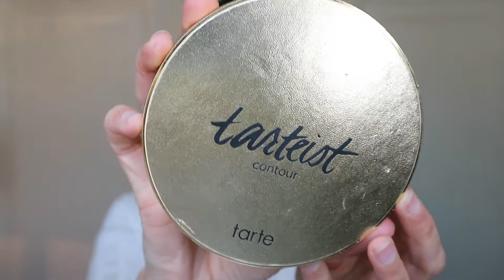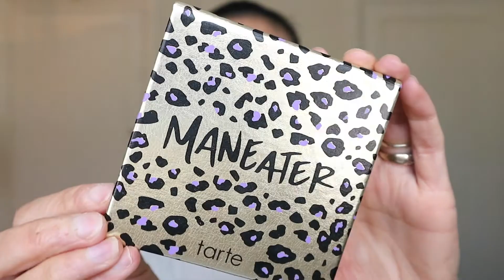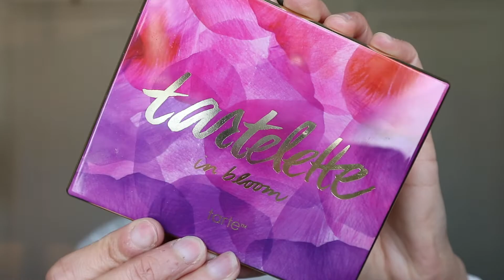TARTE COSMETICS CHEZ SEPHORA FRANCE ⎮MON TOP PICKS FAVORIS & RECOMMENDATIONS⎮BAYA BAYATI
Enfin Tarte débarque chez Séphora je ne pouvais pas passer à côté de cette nouvelle sans vous faire ma vidéo : TARTE COSMETICS CHEZ SEPHORA FRANCE ⎮MON TOP PICKS FAVORIS & RECOMMENDATIONS ! J'éspère que cette vidéo vous plaira, faites moi savoir en comms si vous avez déjà testé la marque et ses produits ;)
Cerise sur le gateau, Tarte propose sur leur site leur "Friends & Families 25% sale" en ce moment ;) Alors c’est le moment de tester certains de leurs produits ;) PS : Tarte livre en France, UK et en Europe Good News ;)
Enjoy my lovelies xoxo B.

Products mentioned
- UD Rebound Collagen-Infused Complexion Prep Priming Spray
- Too Faced Primed & Peachy Cooling Matte Skin Perfecting Primer
- MUFE Ultra HD FDT Stick Couvrance Invisible
- Nars Radiant Creamy Concealer
- Makeup Revolution Conceal & Define (C4)
- Tarte Tarteist Contour Palette Vol1 - Elle n’est plus disponible et est remplacée par la game Tarteist Pro :(
- Tarte Amazonian Clay Bronzer (Fini Irisé) Park Ave Princess Waterproof - 31€
- Tarte Maneater Eyeshadow Palette - £29 - UK & Europe
- Makeup Revolution The Mascara
- Maybelline Brow Precise Fiber Filler (medium brown)
- MAC Lip Pencil (Subculture)

Makeup Brushes Used
- MAC 133
- Sephora Pro Contour / Blush Contour 74 -
- Sigma High Cheekbone Highlighter F03
- bdellium tools 785
- Spectrum B07 -
- Eco Tools Duo Brush Smudge/Blend -
- Makeup Geek Pencil Brush